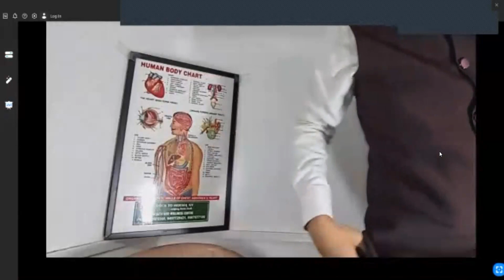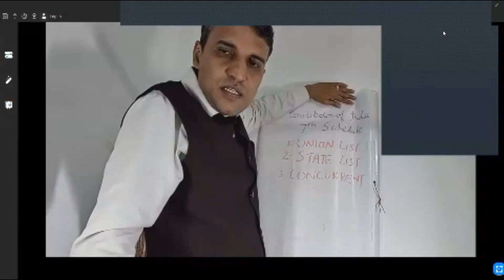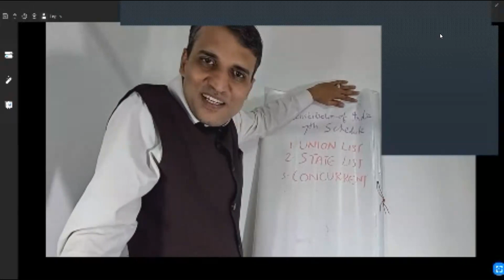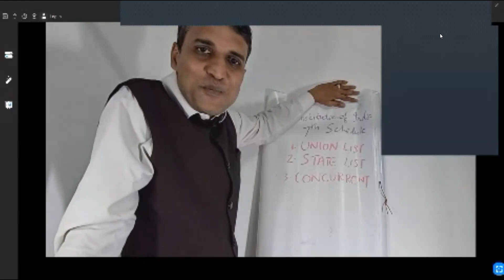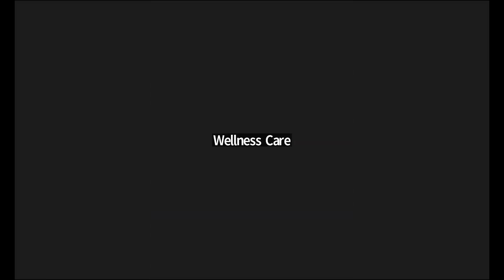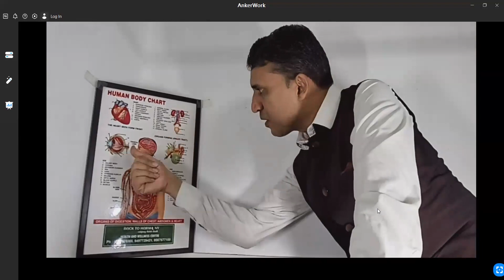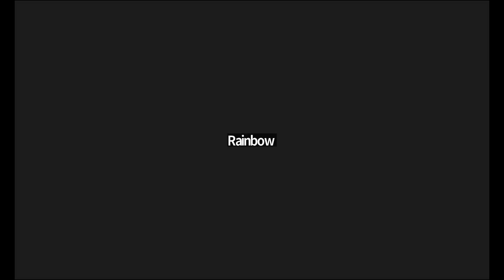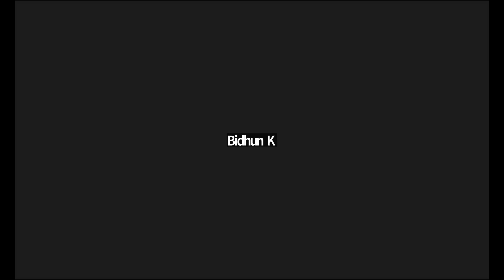DAY 9️⃣5️⃣4️⃣ , DAILY 7PM HOLISTIC HEALTH 21, NEED ASSESSMENT OF HEALTH CARE IN KERALA , BIDHUN K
DAY 9️⃣5️⃣4️⃣ , DAILY 7PM HOLISTIC HEALTH 21, NEED ASSESSMENT OF HEALTH CARE IN KERALA , BIDHUN K ,BACK TO HARMONY HOLISTIC HEALTH CONSULTANT, THURSDAY NOV 9, 7 PM